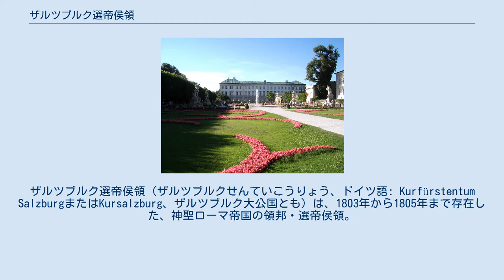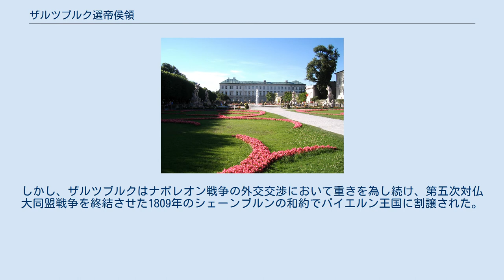ザルツブルク選帝侯領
ザルツブルク選帝侯領（ザルツブルクせんていこうりょう、ドイツ語: Kurfürstentum SalzburgまたはKursalzburg、ザルツブルク大公国とも）は、1803年から1805年まで存在した、神聖ローマ帝国の領邦・選帝侯領。
ザルツブルク大司教領の後継国家だったが、短命に終わった。
 第二次対仏大同盟戦争中の1800年、ザルツブルク大司教領はフランス軍に占領され、ザルツブルク大司教ヒェロニムス・フォン・コロレドはウィーンへ逃亡した。
ザルツブルク大司教領はベルヒテスガーデン・プロボスト、そしてアイヒシュテットとパッサウの一部とともに、ザルツブルク選帝侯領に再編され、皇帝フランツ2世の弟フェルディナント3世・フォン・ハプスブルク＝ロートリンゲンが選帝侯に即位した。
 フェルディナントの住居であるミラベル宮殿 フェルディナントはトスカーナ大公国を領国としていたが、1801年にフランツ2世がリュネヴィルの和約でトスカーナをフランスとルドヴィーコ・ディ・ボルボーネに割譲した。
ナポレオン・ボナパルトと友好的であったフェルディナントは補償として1802年12月に大司教の旧領を獲得した。
大司教のコロレドが1803年2月11日に逃亡先のウィーンで正式に退位したことで大司教領は世俗化に成功した。
2週間後の帝国代表者会議主要決議により世俗化は正式に行われた。
 フェルディナントは有能な統治者だった。
彼はザルツブルク大学の医学部を創設、高名な教師フランツ・ミヒャエル・フィーアターラーを任命して教育改革を行わせた。
またバート・ガスタイン、ザンクト・ヨハン・イム・ポンガウ、ラトシュタットの山道の改善を命じたが、経済改革についてはザルツブルクのギルドに反対された。
1805年10月、第三次対仏大同盟戦争によりフランス軍が再び侵攻してくると、フェルディナントは前任者のコロレド大司教のようにザルツブルクを離れて、ウィーンにある兄の宮廷へ向かうことを余儀なくされた。
 アウステルリッツの戦いでオーストリア軍が大敗すると、1805年12月26日にプレスブルクの和約が締結され、ザルツブルク選帝侯領は解体された。
大司教の旧領とベルヒテスガーデンはオーストリア帝国に、アイヒシュテットとパッサウはバイエルン選帝侯領に併合された。
フェルディナントは再び補償を受け取り、新しく成立したヴュルツブルク選帝侯領に転じた。
 1806年に神聖ローマ帝国が正式に解体すると、選帝侯領はオーストリア領ザルツブルク公国として再編され、神聖ローマ皇帝フランツ2世であったオーストリア皇帝フランツ1世は自らの称号に「ザルツブルク公」を加えた。
しかし、ザルツブルクはナポレオン戦争の外交交渉において重きを為し続け、第五次対仏大同盟戦争を終結させた1809年のシェーンブルンの和約でバイエルン王国に割譲された。
1810年にはチロルのキッツビュール、トラウンシュタイン、リート・イム・インクライスとともにザルツァハ区に合併された。
 1814年のパリ条約でザルツブルク地方は最終的にオーストリアとバイエルンの間で分割された。
1816年以降、ザルツァハ川東岸の主要な領地はオーバーエスターライヒのリンツから管理され、1850年にザルツブルク公国が再設立するまで続いた。